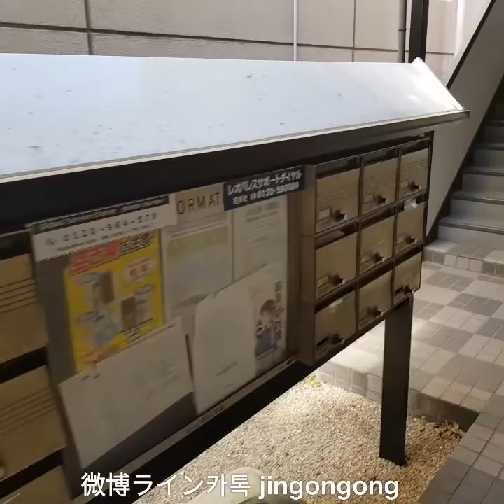牛込梁町駅3分步行. 日本留學11東京租房 月租金96500円 Leopalace21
♡대할인 이벤트 내용♡
복비0/시끼긴0/레이긴1

신주꾸 계약기간:1-2년
2층/3층건물  면적:18㎡
8/1입주가능
풀옵션(세탁기 냉장고 전자레인지 TV 쿡탑 )
인터넷 설치했음-월 사용료 세입자 부담
전기수도 가스 사용료 세입자 부담

각종비용:
1.관리비:매월 5000엔
2.환경유지비:매월570엔
3.인터넷 이용료:매월 2268엔
4.열쇠교환비:10260엔 입주시
5.퇴실청소비:30780엔 입주시
6.보증위탁료:약90000엔 입주시
7.화재보험료:약20000엔 입주시

상기 7개 항목은 필수 지불 항목이고
기타 비용은 원하시면 하시는 옵션입니다.

안전secom. 한국인유학생환영.

입주후 살면서 문제발생시 한국인직원이  상주하는 글로벌관리센터가 있습니다.

진공공은 레오팔레스21 임대물건만
전문으로 취급합니다.

본 동영상은 직접 가서 확인해서 촬영했습니다.

문의사항 있으시면 카톡아이디 jingonggong
으로 언제든지 문의해주세요。

감사합니다.
도쿄원룸소개 진공공 올림.

♡五大活動♡
中介费0/敷金0/礼金1
※必须续住在一年以上。

新宿区
2樓/总3樓。面積:約18㎡

8/1開始入住

必須費用項目
1.管理費:5000円/月
2.環境維護費:570円/月
3.網路費:2268円/月
4.換鑰匙費:10260円 入住时
5.退房清潔費:30780円 入住时
6.保證委託費:約90000円 入住时
7.火災保險金:約20000円 入住时

除了上面七個費用以外的費用是任意的。

家電齊全。 安全secom。

入住以後家裡有事，請打電話leopalace環球服務中心。上班在中文員工。

说实话，这家公司审核实力强因为日本上市公司。所以很多外国人住在这家房子。

☆日本租房过程☆

1.微信聊天(我想知道你的预算，想住的地方，大概入住日期，等等)
2.推荐适合的房子用微博视频。
(金公公微博里有所有房间视频)
3.告诉我想要看房的微博视频。
(微博里搜索一下jingonggong)
4.我陪你看房(一起确认房间里的状态和交通情况)。
5.如你看中的话，你必须付订金(月租金的50%, 签约当天全额退还)。
6.申请入住并且等待审核结果(通常为5个工作日之内)。
7.通过审核后，交付初次费用，正式签合同。
8.入住

金公公专门做这个公司的租赁房屋业务。
我自己过去看房，确认楼栋，然后拍这视频了。

随时联系我。24个小時ok。88